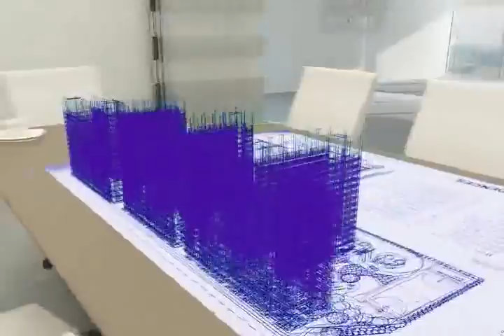Grace Residences - SMDC; Taguig City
Location: Cayetano Boulevard, Barangay Ususan, Taguig City

Get front seats to all things essential as you live in suburban tranquility, with over a hectare of open space and facilities to relax and enjoy!
Grace Residences features a retail strip and the sheer convenience of being close to Bonifacio Global City, giving you access to work, learn and play centers in the bustling Ortigas and Makati Central Business Districts.

Michelle Eduave
Real Estate License Broker: 0013186
Associate Sales Director 2 - SMDC International Sales